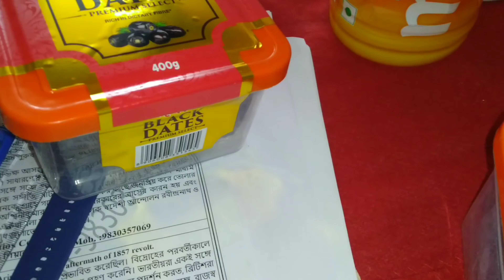আজ মহালয়ার আগের দিন কিছু প্রস্তুতি।